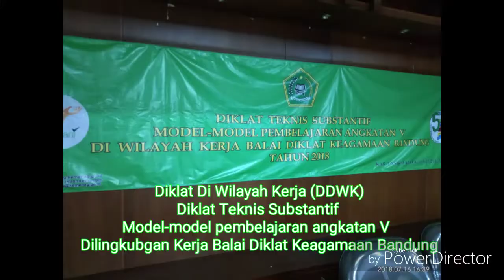Diklat Di Wilayah Kerja BDK Bandung Kemenag Tsm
ASN, Humas Tasikmalaya, Diklat DDWK